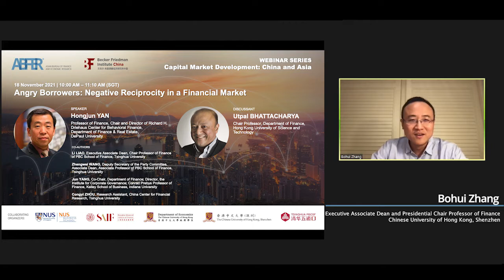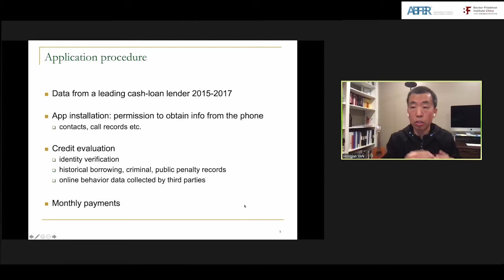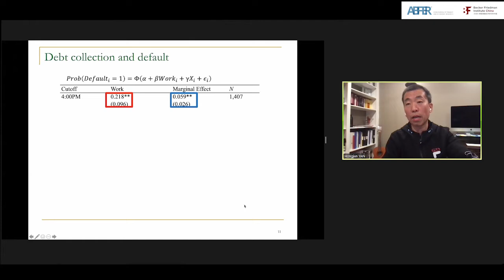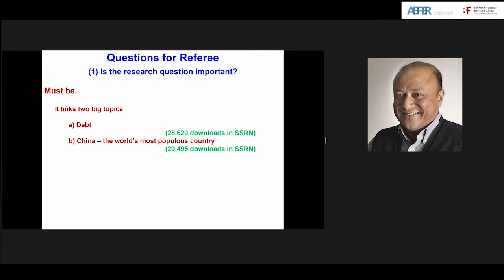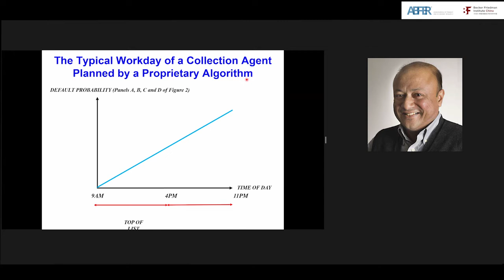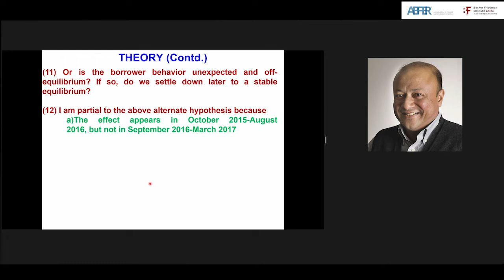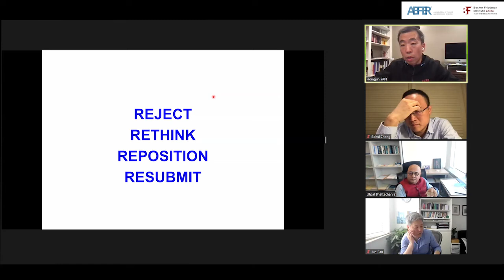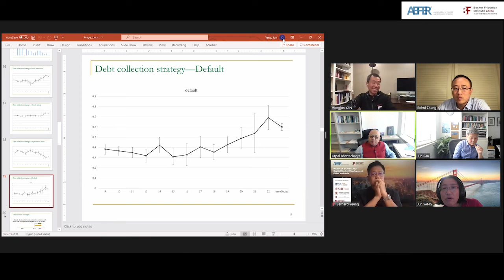Webinar Series - Capital Market Development: China and Asia, 18 November 2021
"Angry Borrowers: Negative Reciprocity in a Financial Market"

Hongjun YAN
Professor of Finance, Chair and Director of Richard H. Driehaus Center for Behavioral Finance, Department of Finance & Real Estate, DePaul University

18 November 2021, 10:00 am (SGT)

Co-authors:
Li LIAO, Executive Associate Dean, Chair Professor of Finance of PBC School of Finance, Tsinghua University
Zhengwei WANG, Deputy Secretary of the Party Committee, Associate Dean, Associate Professor of PBC School of Finance, Tsinghua University
Jun YANG, Co-Chair, Department of Finance; Director, the Institute for Corporate Governance; Conrad Prebys Professor of Finance, Kelley School of Business, Indiana University
Congyi ZHOU, Research Assistant, China Center for Financial Research, Tsinghua University

Discussant:
Utpal BHATTACHARYA, Chair Professor, Department of Finance, Hong Kong University of Science and Technology

Questions and comments for this webinar can be submitted via the ABFER Submissions will close on 7 December 2021, 1700h SGT (0900h GMT). For more information and videos related to this webinar series, please visit the event